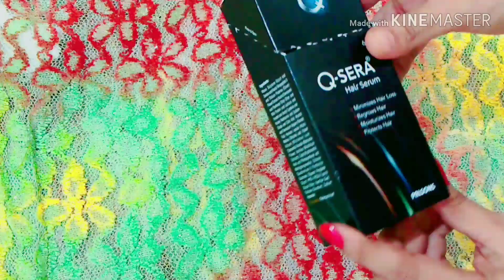Stop Your Hair Fall In Just 7 Days after Using This Serum/Q-SERA hair serum/Best Hair serum in india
Hi Everyone
I M Sofiya
In This Video I Share The Hair Serum Review After using 15 Days.I share my experiance with this serum and what is the result i will share all in this video.

.l
OTHER VIDEO LINK:
Grow Kare Hair Oil For New Hair Growth & stop Hair Fall/ Non Greasy Hair Oil For Sensitive skin👉